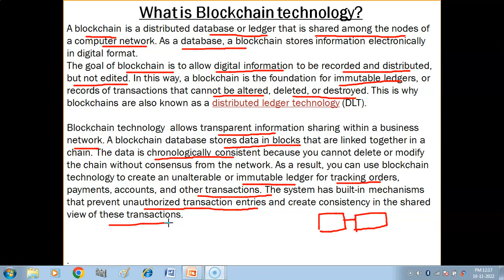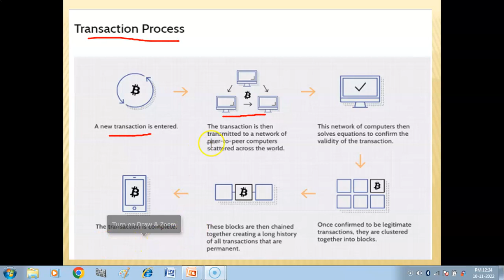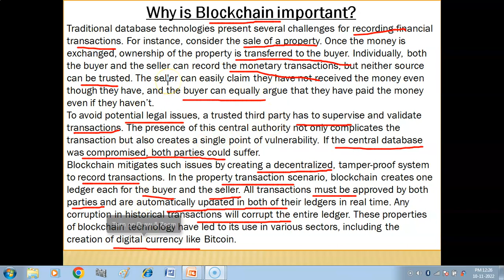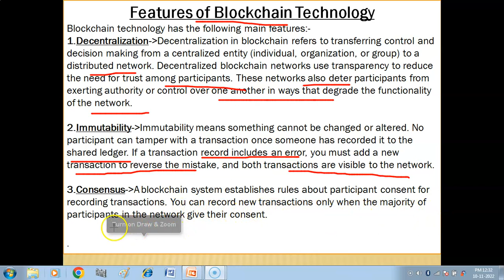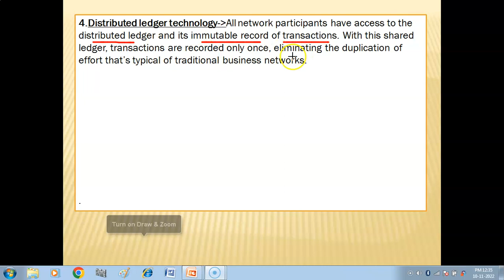What is Blockchain Technology ? | Features of Blockchain Technology | Emerging Trends IP Class 11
1. What is Blockchain Technology?
2. Why is Blockchain Technology Important?
3. Features of Blockchain Technology
Playlist Links of Tutorials (Informatics Practices Class 11)-
Class XI